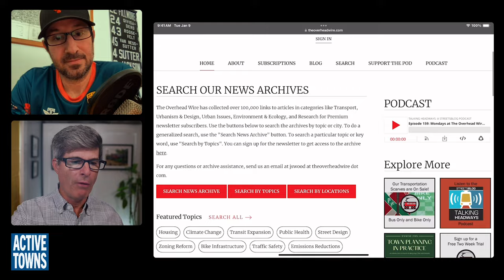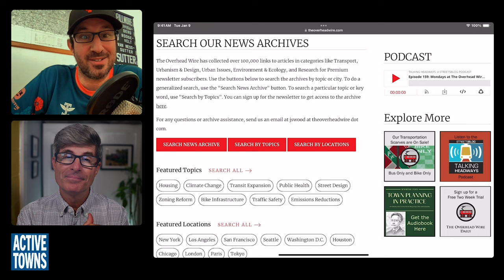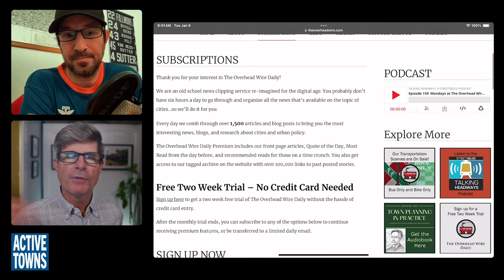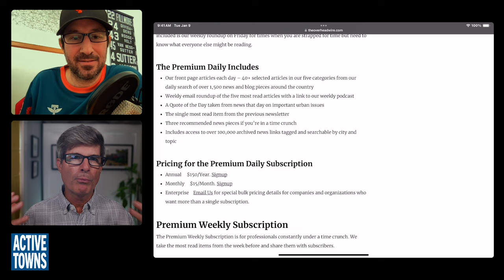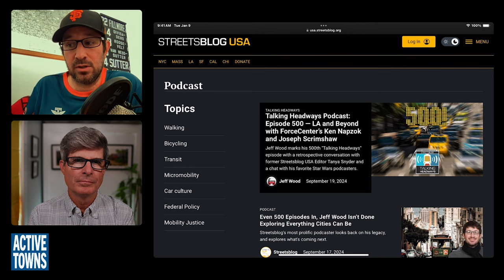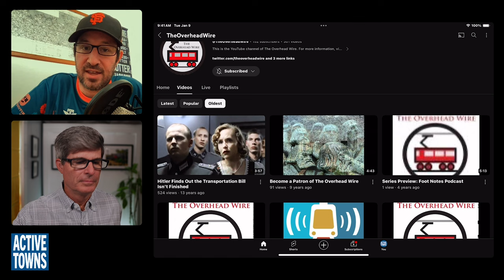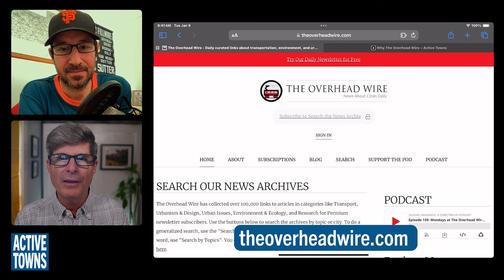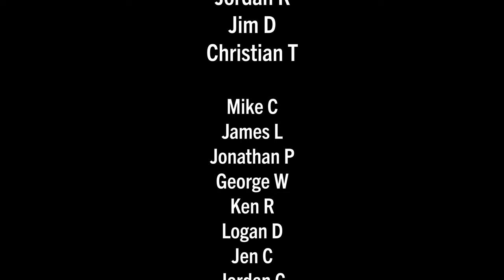EP 264 JEFF WOOD: Celebrating the 500th Episode of the Talking Headways Podcast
In this episode, I welcome back Jeff Wood of @TheOverheadWire, a subscription news curation service, and the Talking Headway Podcast, in acknowledgment and celebration of hitting and surpassing the impressive milestone of 500 podcast episodes.

- Rick Cole - former CNU head, Pasadena City Council and Chief Deputy Controller for LA

1.